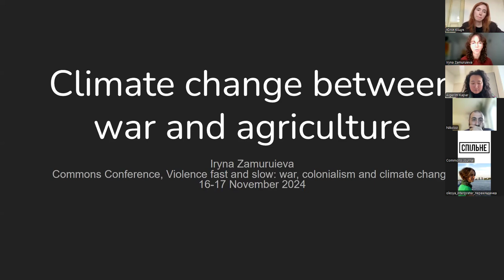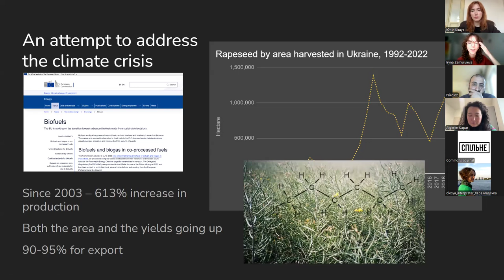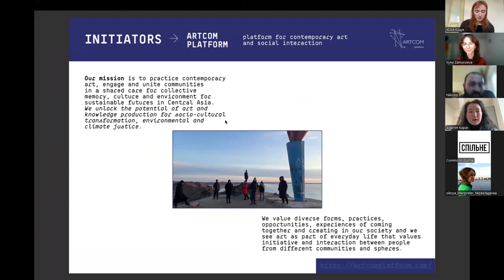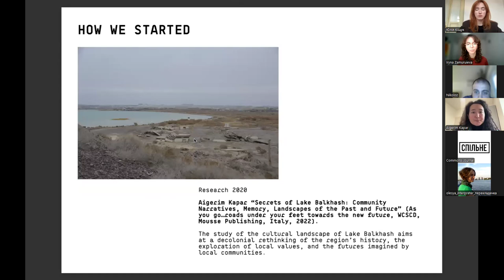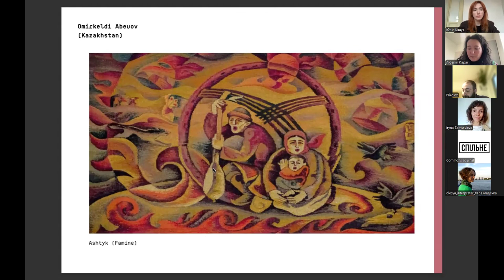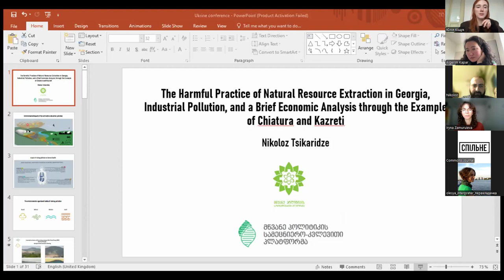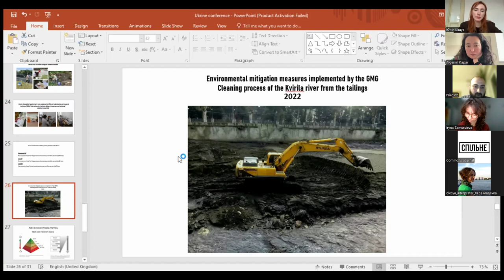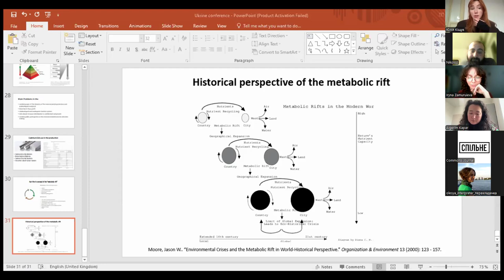Violence Fast and Slow: War, Colonialism and Climate Change | Intersections of the Peripheries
During this panel, the speakers analyze what are the effects of climate change on places where the legacy of the Soviet colonial project meets the Western capital expansion. The environmental consequences of war, how militarization, fossil fuels and climate change are intertwined and how the current political economy impacts these processes are discussed.

Speakers:

Nikoloz Tsikaridze, paleoanthropologist, environmental activist, researcher of Stone Age archaeology and paleoecology, Sakartvelo.

Aigerim Kapar, curator, cultural activist, founder of community-based contemporary art platform Artcom, Kazakhstan.

Iryna Zamuruieva, artist and cultural geographer, researcher of climate adaptation and regional climate policies, Ukraine.

The panel is moderated by a researcher and editor of “Commons” magazine Yuliia Kishchuk.